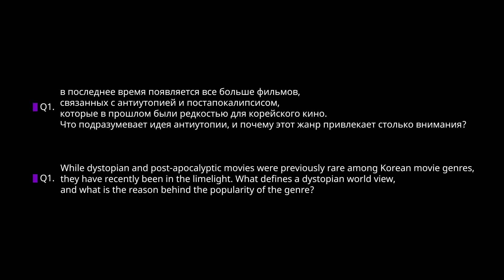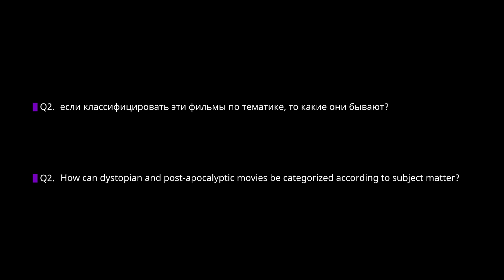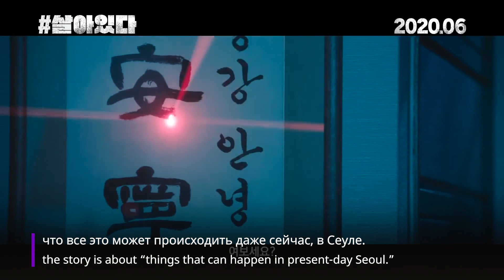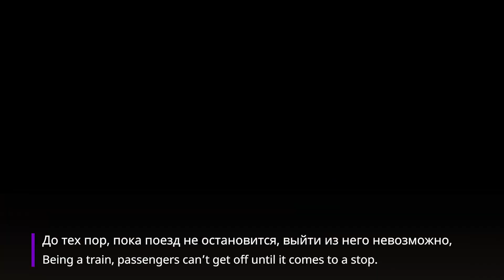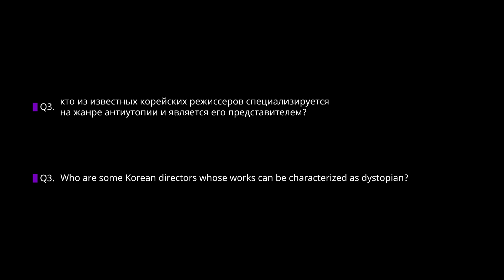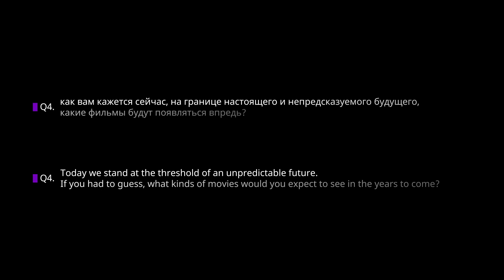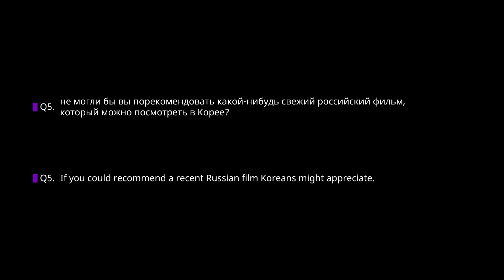[ММКЯ 2020] Текущее состояние и перспективы корейских фильмов-антиутопий | 한국 디스토피아 영화의 현주소와 미래 전망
Интервью на тему - Текущее состояние и перспективы корейских фильмов-антиутопий

В ходе интервью рассказываются причины, по которым фильмы-антиутопии привлекают внимание, а также знакомство с корейскими фильмами и режиссерами, использующими эту тему.

Это видео используется только в развлекательных и образовательных целях. Мы не владеем какими-либо материалами.

영화인터뷰 - 한국 디스토피아 영화의 현주소와 미래 전망

디스토피아적 장르의 영화가 주목받는 이유와 이를 소재로 하는 한국 영화 및 감독을 소개

This video is used only for entertainment and educational purposes.

All the credits: 한-러 상호 문화교류의 해_КореяРоссия30лет